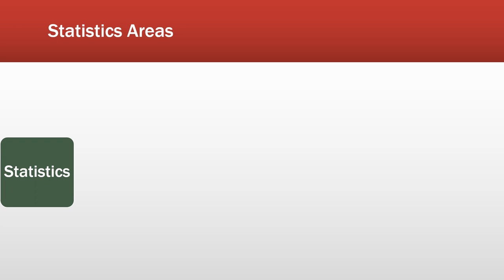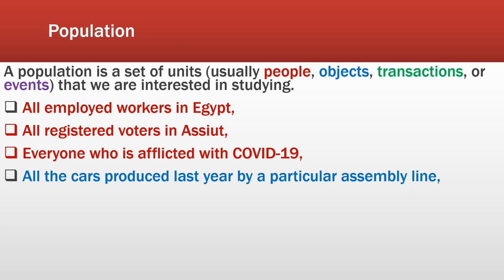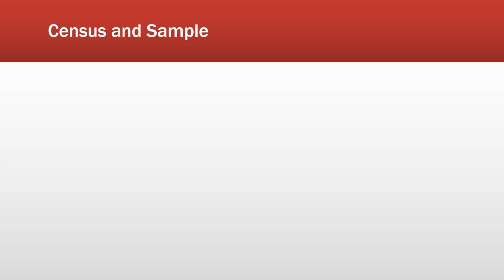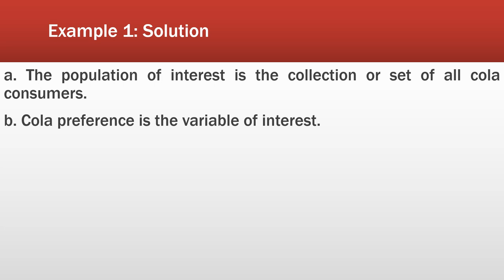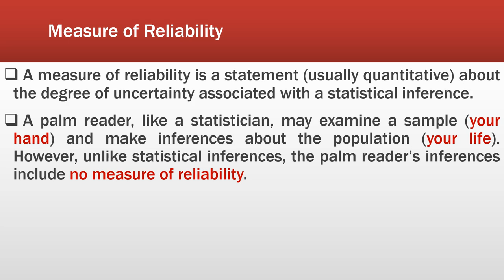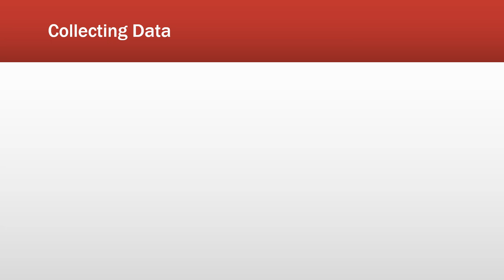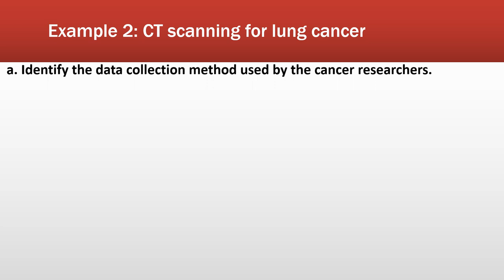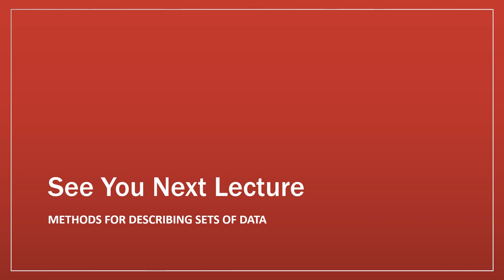Lecture 1 | Introduction to Statistics || مدخل لعلم الإحصاء